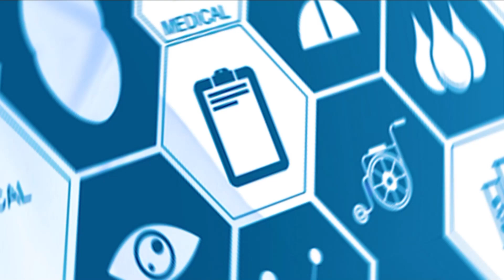MISSÃO SAÚDE 3º BLOCO 19 12